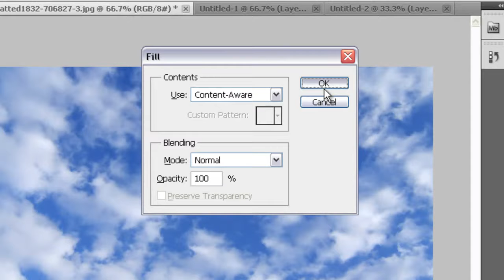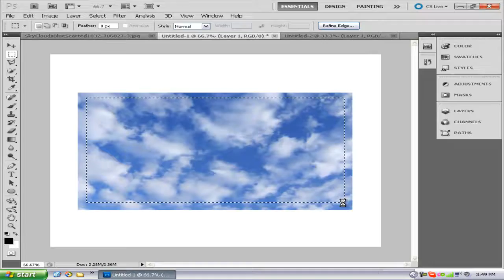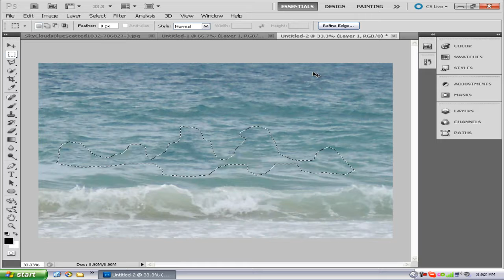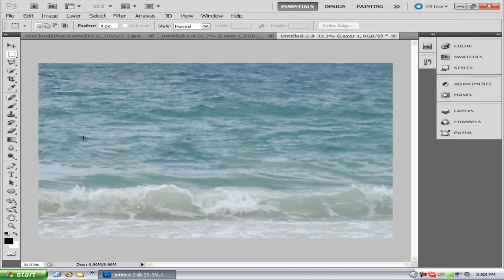Photoshop CS5 Feature Overview: Content-Aware Fill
In this video I demonstrate uses of the content-aware fill feature, new to Photoshop, in many different scenarios. I found that this tool is great for removing things such as time stamps or watermarks, but some bigger more detailed selections can give the tool some trouble. I give the tool 4/5 because it is a great tool despite the fact there are a few minor things that can be improved on it, such as seams.